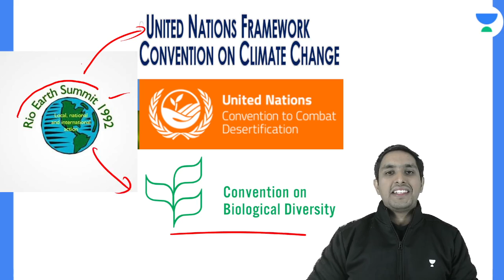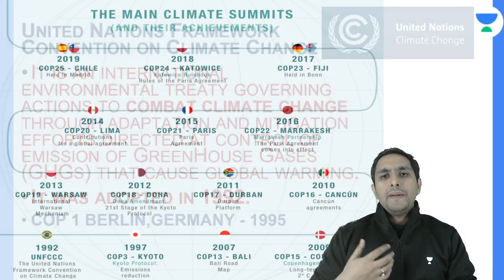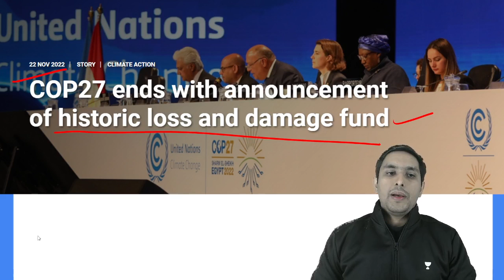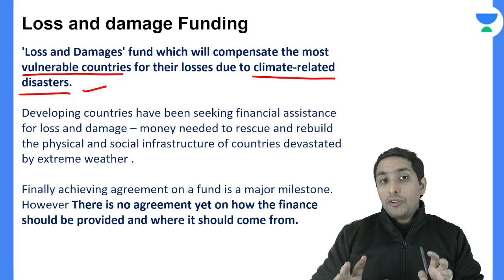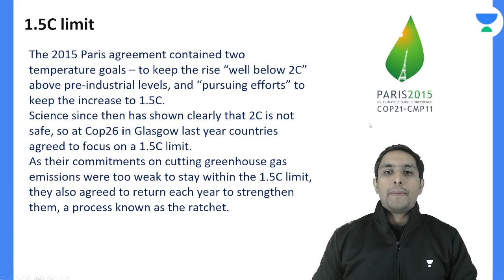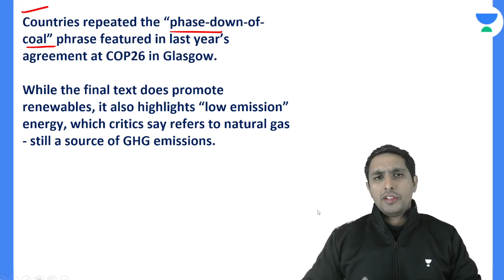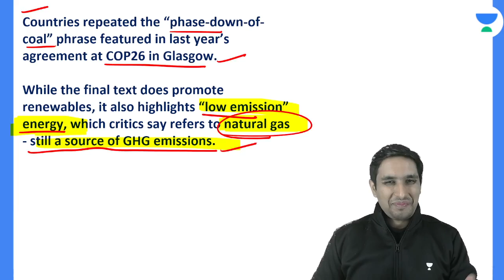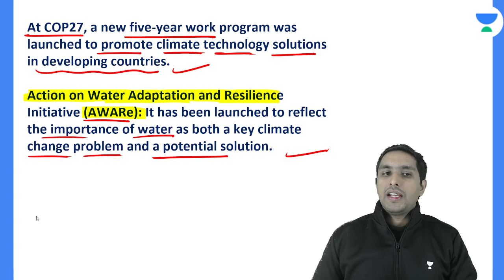COP 27 EGYPT | Success or Failure? Akash Randev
In this COP27 video, Akash Randev talks about the importance of COP27 and how it will impact the future of the environment. He discusses the 'success or failure' of the conference and what the consequences could be.

At COP27, the world's leaders are coming together to discuss climate change. In this video, Akash Randev discusses the importance of COP27 and how it will impact the future of the environment. He discusses the 'success or failure' of the conference and what the consequences could be.

COP 27 EGYPT | ‘Success or Failure’? by Akash Randev

In this session, Educator Akash Randev will be discussing the Static GK Strategy For All Defence Exams. He will also share some tips to learn the Static GK. Watch the complete video to boost your Defence Exam preparation.

Call Akash Randev's team on 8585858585 and take your Defence Preparations to the next level.

➤ About the Educator: Mentored more than 1 Lakh aspirants targeting CDS, AFCAT, CAPF, and CSE exams. Have experience in all stages of the Civil Services Examination.

You can enroll to Unacademy Subscription and get the following benefits:
1. Learn from your favourite teacher
2. Dedicated DOUBT sessions
3. One Subscription, Unlimited Access to Live Online Classes and Videos
4. Real-time interaction with best-in-class teachers
5. You can ask doubts in live online classes
6. Limited students in each Class
7. Download the videos & watch them offline